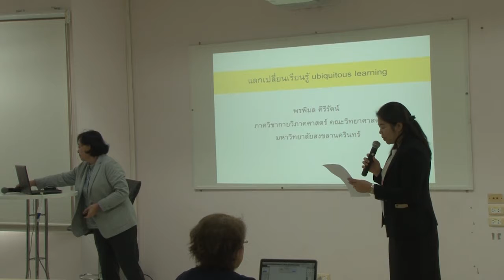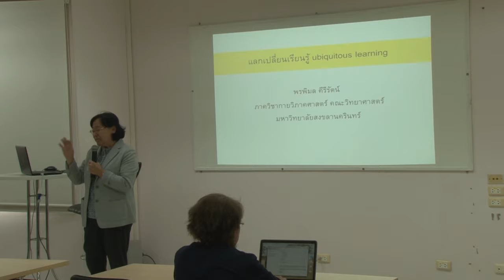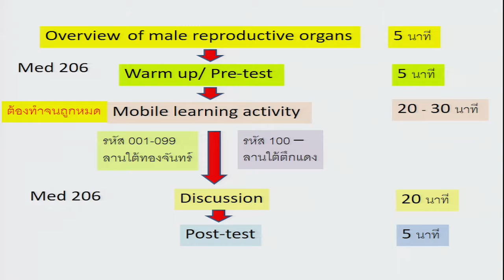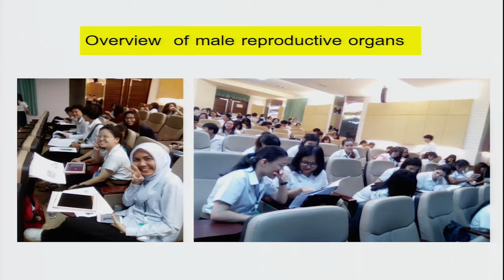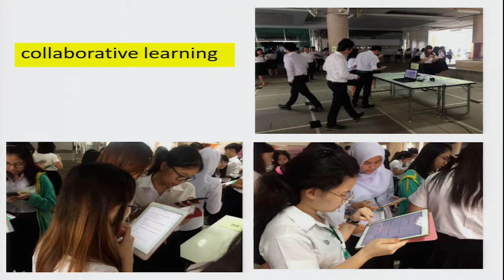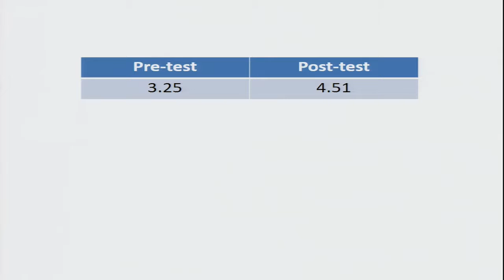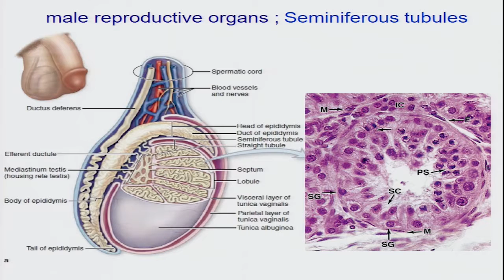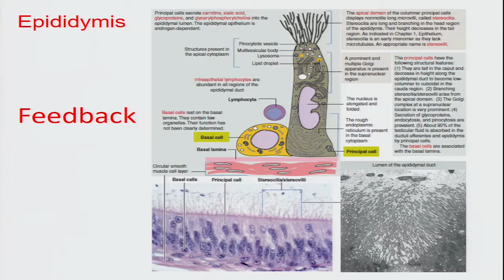การใช้เทคโนโลยี Ubiquitous Learning ในการเรียนรู้รูปแบบ Collaborative Inquiry based Learning Part2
โดย สำนักนวัตกรรมการเรียนการสอน ฝ่ายวิชาการและสื่อสารองค์กร มหาวิทยาลัยขอนแก่น